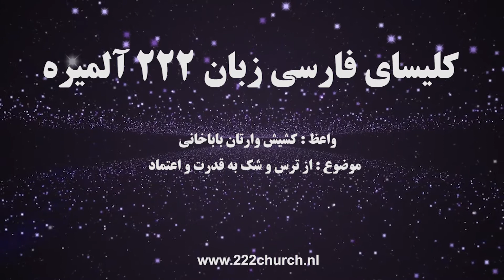کشیش وارتان باباخانی :از ترس و شک به قدرت و اعتماد